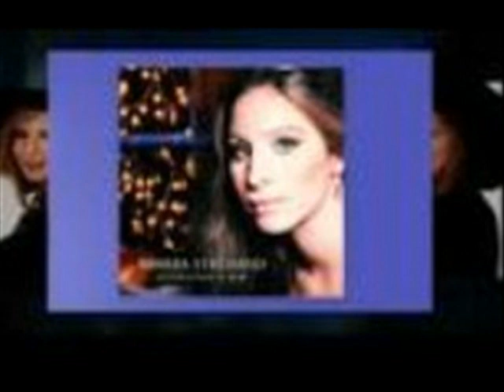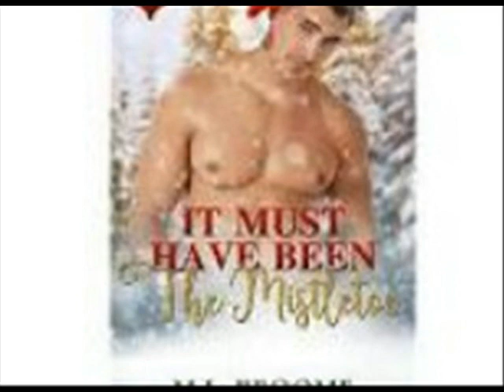Must've Been The Mistletoe Clarice exited the alcohol infested house taking a smoke break on the p